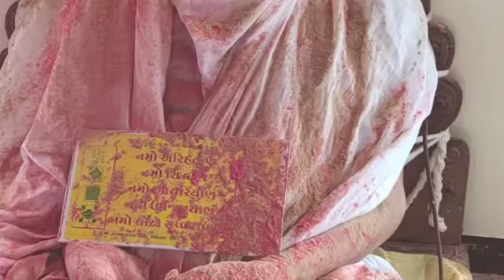BOTAD STHNAKVASI JAIN SAMPRADAI ARIHANT KERUL BARBHAYA JAIN(3)